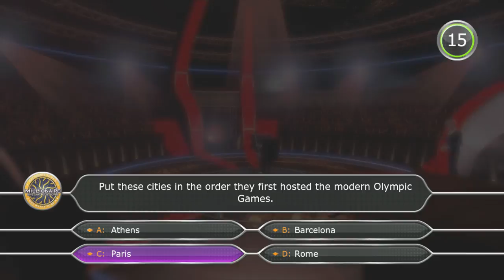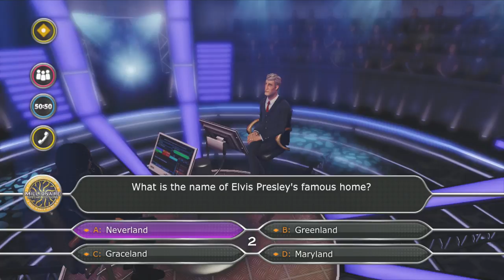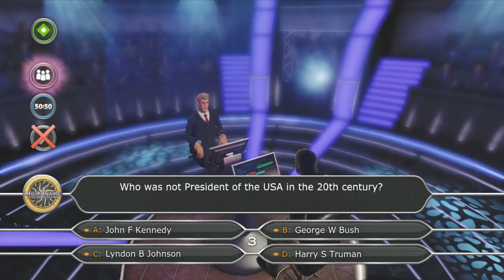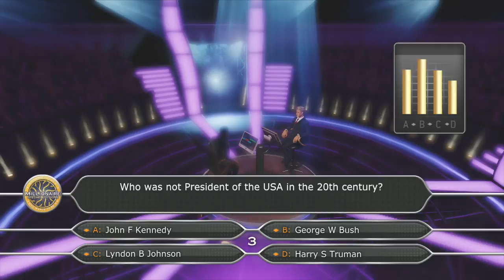JGF Play Who Wants To Be A Millionaire Part 1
This is one of our many one off videos where we play gameshow games!! In this episode we play the classic game of who wants to be a millionaire!!! But have a laugh while playing it!! Sadly Chris Tarrant couldn't make it to be in the video